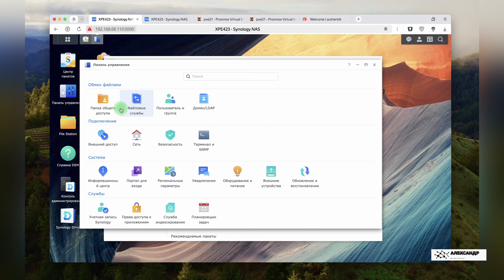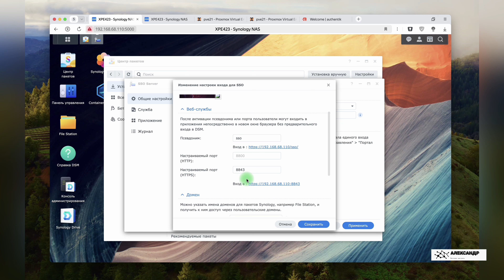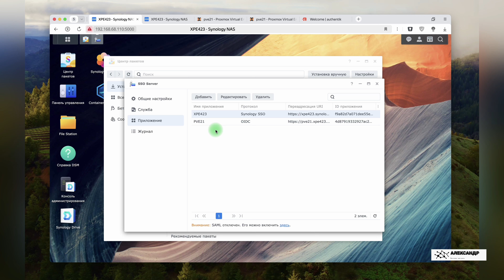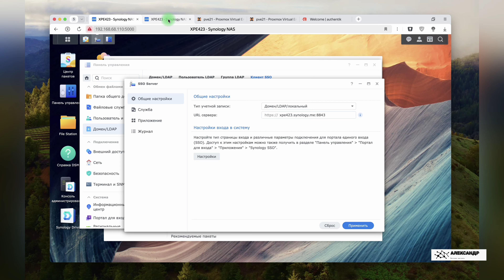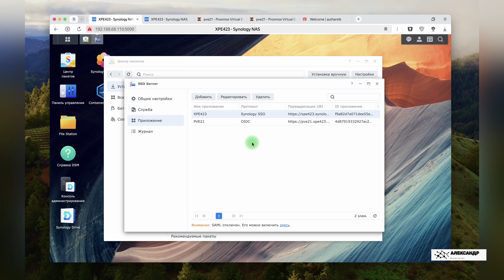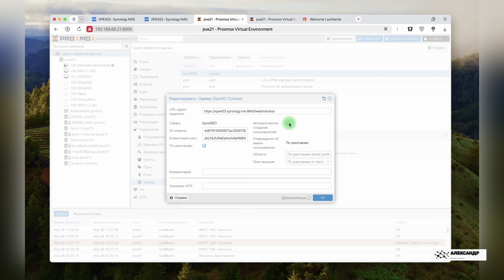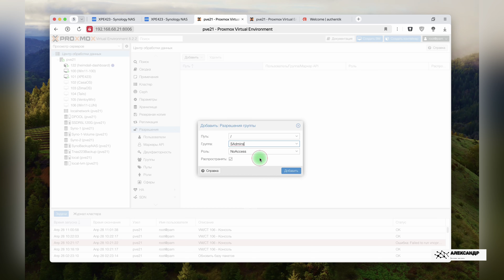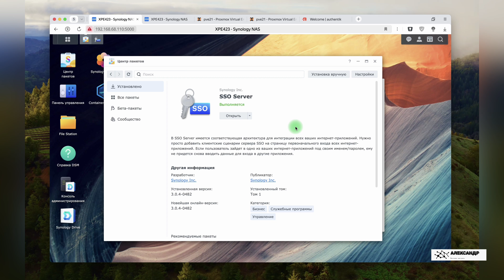Synology SSO единый вход для всех служб и приложений на примере DSM и Proxmox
В этом материале я познакомлю вас в Synology SSO server, его настройками и интеграцией всех служб DSM в него, что бы был единый вход и не нужно было вводить в каждом приложении данные авторизации.

00:00 - Начало
00:42 - Для чего нужен
01:17 - Демонстрация проблемы
02:52 - Synology SSO сервера
06:54 - Synology SSO клиента
08:40 - Демонстрация без проблемы
09:51 - Proxmox SSO клиент
15:16 - Заключение

или по номеру карты Тинькофф 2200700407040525